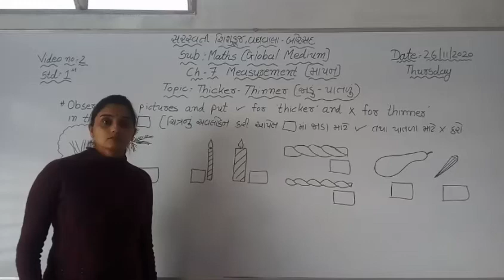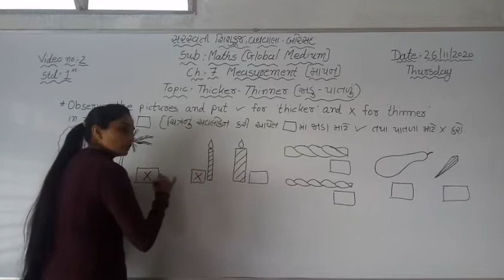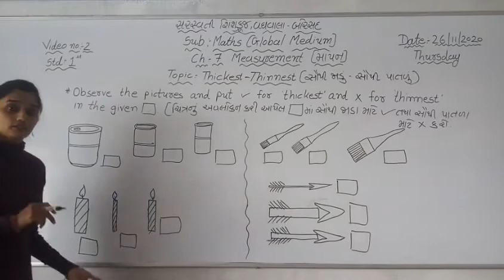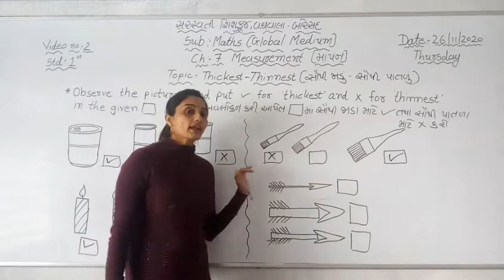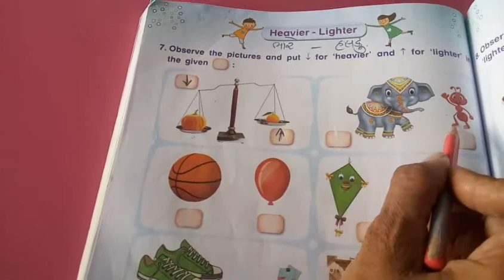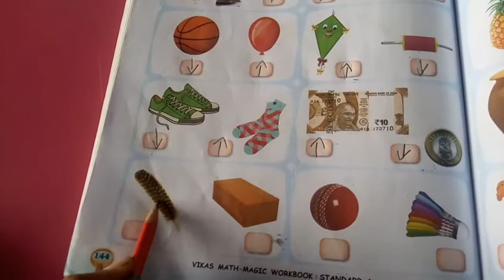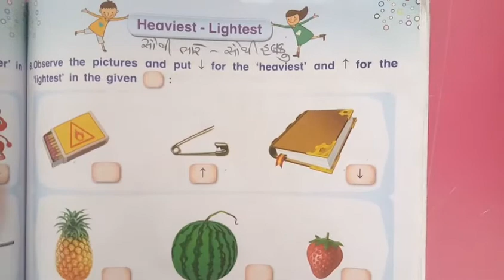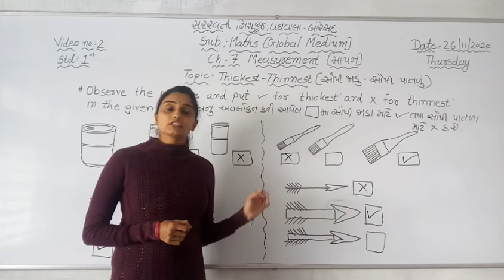ધોરણ : ૧ વિષય : ગણિત (ગ્લોબલ માધ્યમ) તારીખ : ૨૬.૧૧.૨૦૨૦